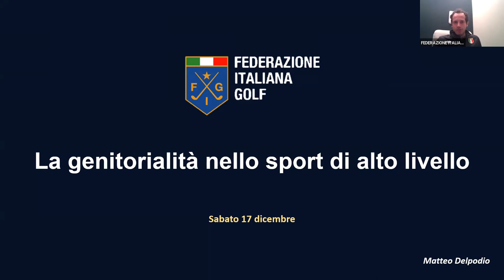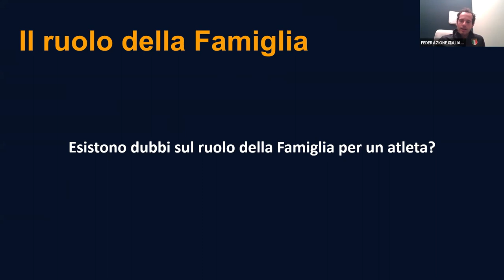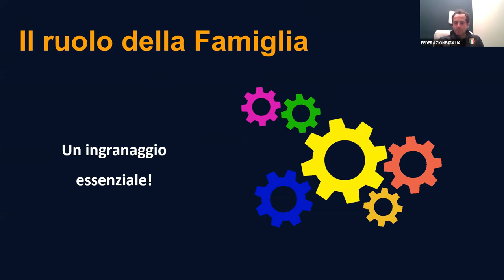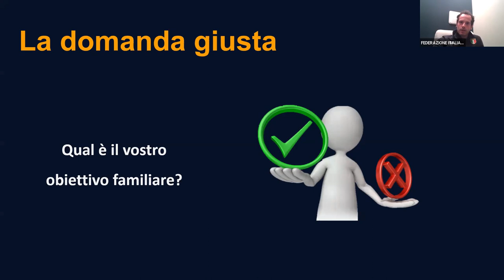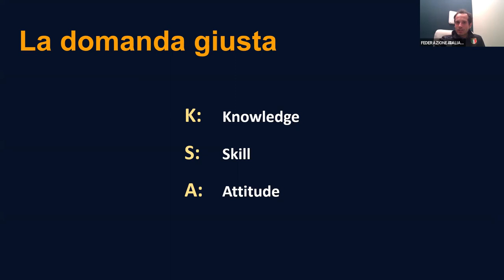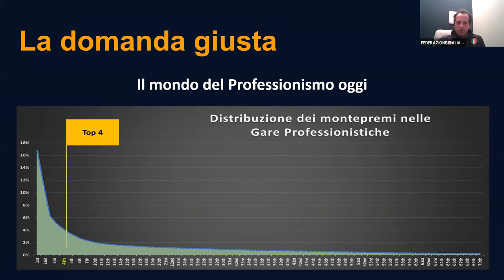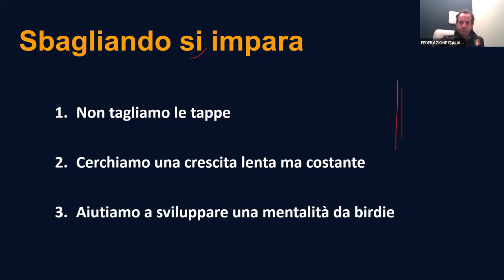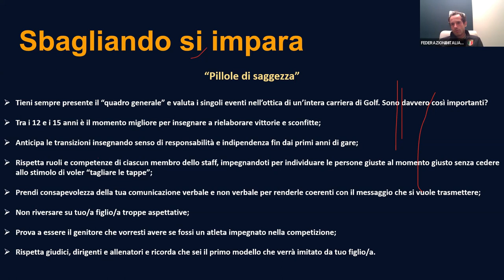Genitorialità nello Sport di alto livello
Argomenti trattati:

1. Come supportare il percorso di crescita sportiva di un figlio/atleta?
2. Gli obiettivi della Federazione: come strutturare una stagione agonistica?
3. Alcuni errori da evitare